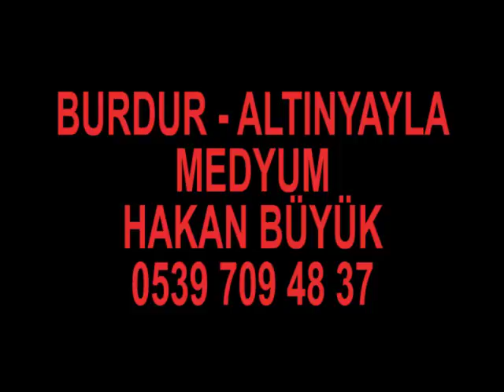Altınyayla Medyum Hakan Büyük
Altınyayla Medyum Hakan Büyük, Merhaba Arkadaşlar Sorunlarınız için çareler arıyorsanız. Sevgilinizin size geri dönmesini istiyorsanız. Evinizde sizi tedirgin eden şeyler varsa ve daha bir çok sorununuz için
Medyum Hakan Büyük